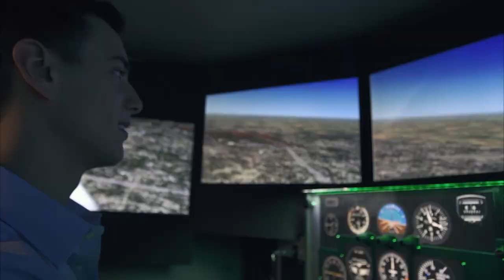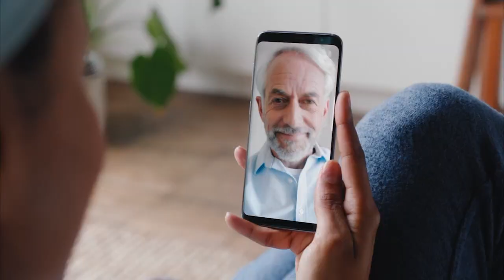2021 USA Fall Collegiate Rugby Club Championship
University of Tennessee 36, Bowling Green State University 31
Matthews Sportsplex
Charlotte, NC